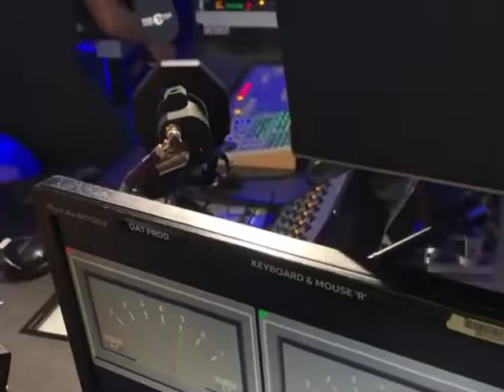& MC Caro - Topic interview at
@SmoovHQProduction artist MC Caro - Topic   And @stunnTribe  first UK  INTERVIEW WITH @bbcradio1  @1xtra and